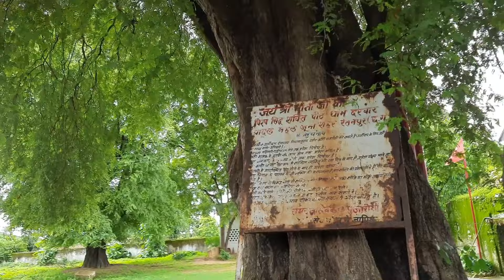All India Ride From( Kerala Freand) केरल से आए हमारे दोस्त tour ratanpur tourist plece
केरल से भारत भ्रमण पर निकले हमारे दोस्त पहुंचे छत्तीसगढ़
all india ride tour travel
my freand vineet and saan
visit my home
and ratanpur trip

ratanpur tourist guide
Brajraj rajak
cg tourist guide

Fechbook.

आप हमें टि्वटर पर हमारी यूट्यूब चैनल पर फेसबुक पर इंस्टाग्राम पर फॉलो कर कमेंट कर सकते हैं